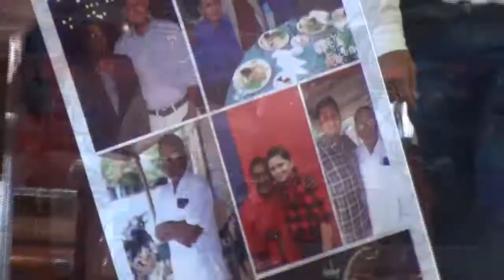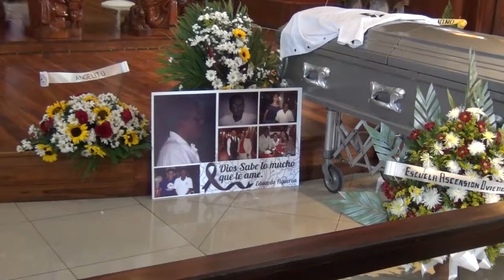Ultimo adios Prof. Sinforiano Mayorga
la despedida de Sinforiano Mayorga el decano de la cronica deportiva en Chinandega